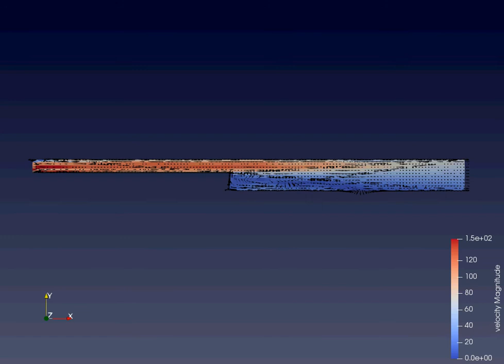backward flow as Velocity contour using Converge and PARAVIEW